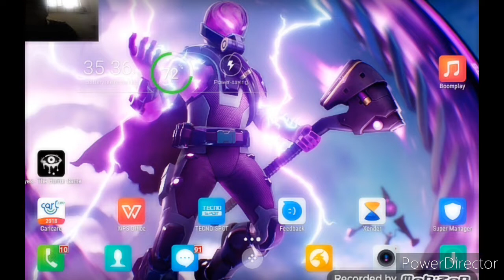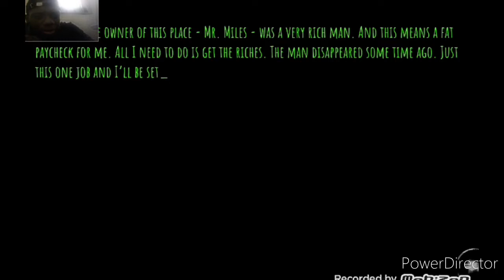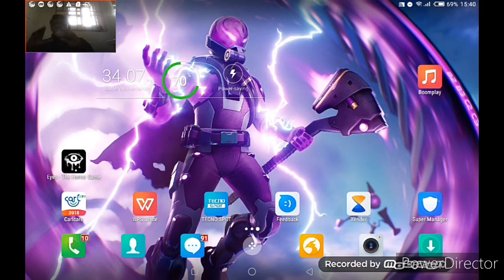Eyes horror game: Part 1😈😈😈😈😈